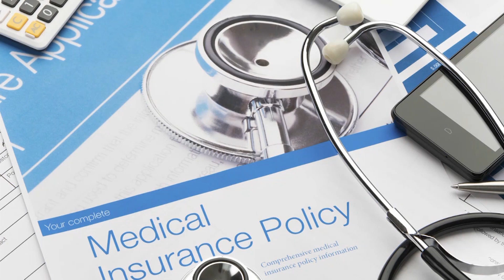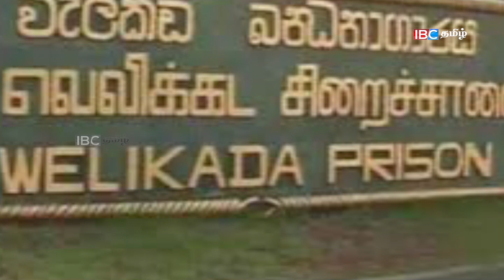அடுத்த 72 மணிநேரத்தில் பல நாடகங்கள் அரங்கேறலாம்